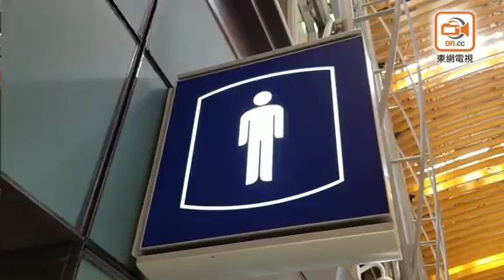金巴非繁忙時間等半粒鐘 乘客：男廁都要排隊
港珠澳大橋自開通後混亂不斷，穿梭巴士「金巴」安排不善令乘客等候上車時間大增。東網記者今早(30日)到香港口岸視察，發現即使在非繁忙時間金巴班次仍未能有效疏導人流。現場所見大部分乘客以長者為多，平均輪候時間約30分鐘，在乾燥熱的天氣下苦苦等候。

乘客秦先生批評，香港口岸配套欠善，乘客去廁所要排、買票要排、等車又再排，加上管理欠佳，大批乘客湧往購買金巴車票，但10個售票處僅開3個，長者又不懂使用自動售票機，導致處處都出現人龍。

另外，出境大堂樓層的廁所亦人頭湧湧，有長者批評大型基建為何廁格只得幾格，難以滿足乘客需求，「有咩可能男廁都要排隊」，高峰時期男女廁等候時間約20分鐘。